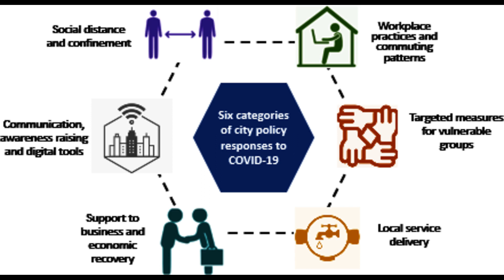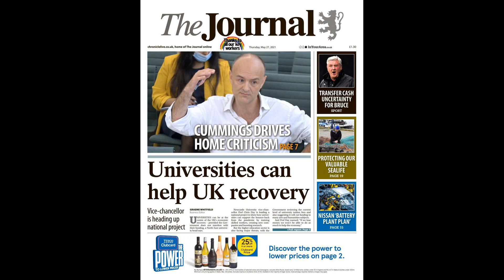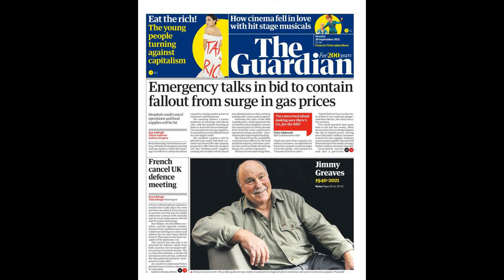Five players Newcastle could sign in January as Saudis draw up 'urgent' transfer plans